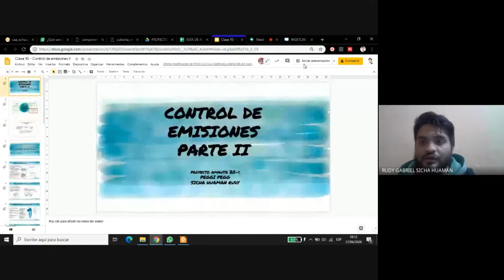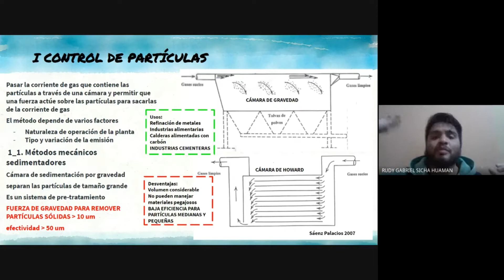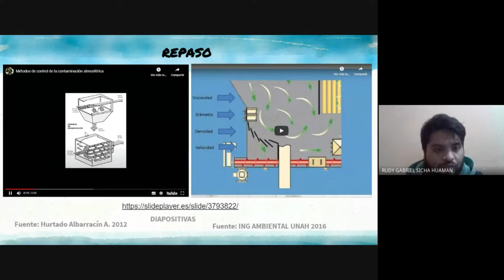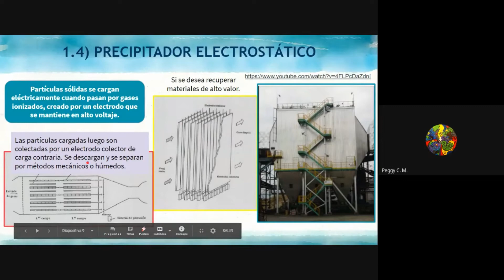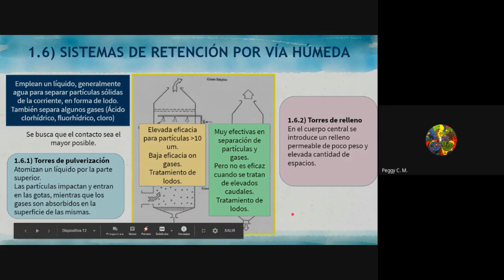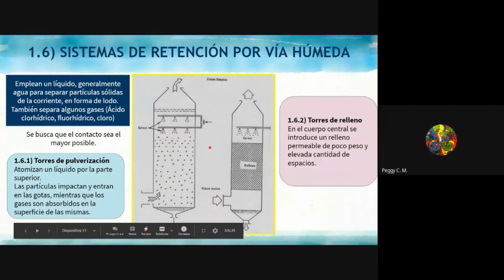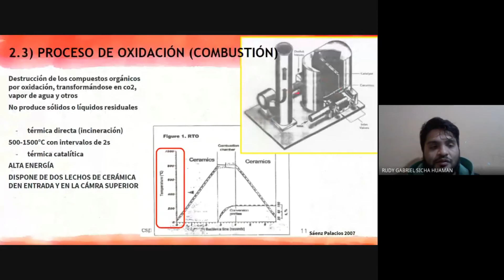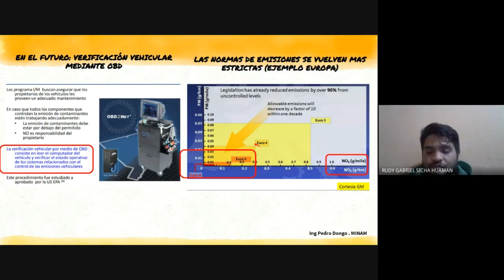CONTAMINACIÓN ATMOSFÉRICA: "10: Control de emisiones (parte 2)"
En esta clase conoceremos sobre el control de emisiones. Este curso forma parte del Proyecto Amauta, el cual es un proyecto impulsado por molinero que buscamos impartir educación para todos en el contexto actual que vivimos.